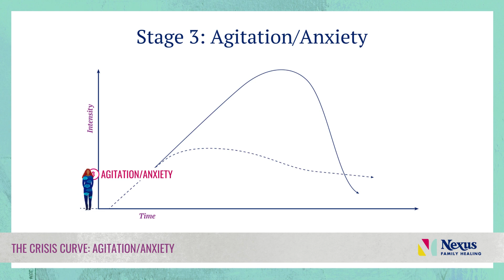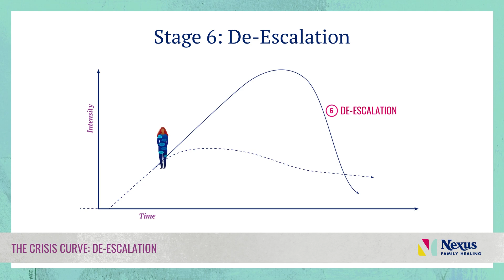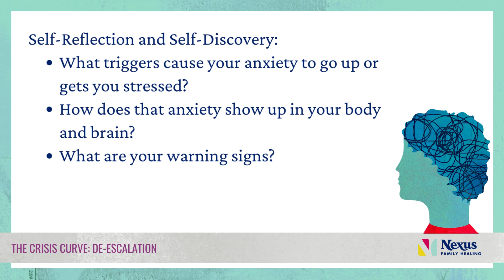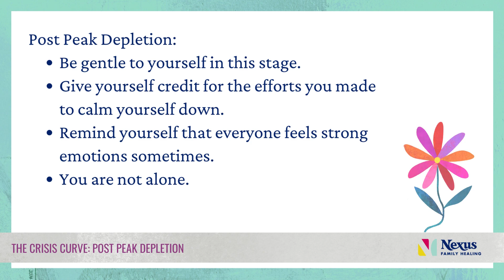Before It’s a Crisis - The Crisis Curve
Recognizing the different stages we move through on our way to a crisis, and beyond, is critical in helping to avoid a crisis in the future.